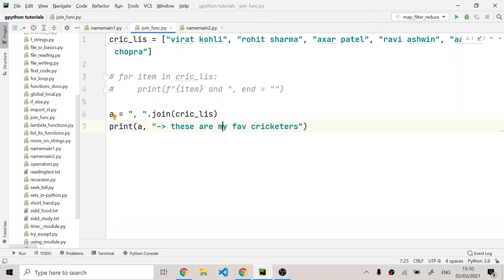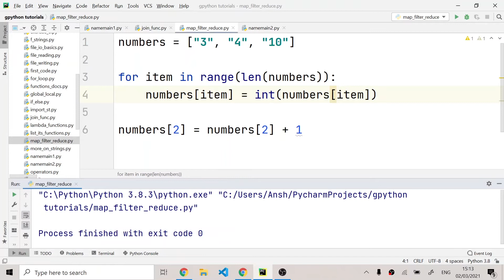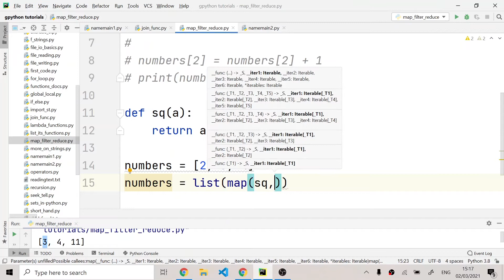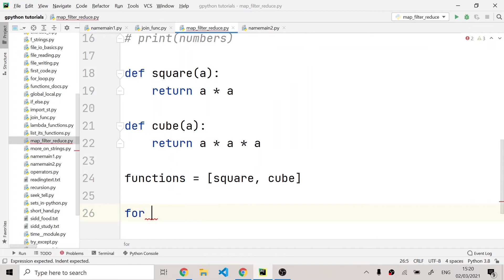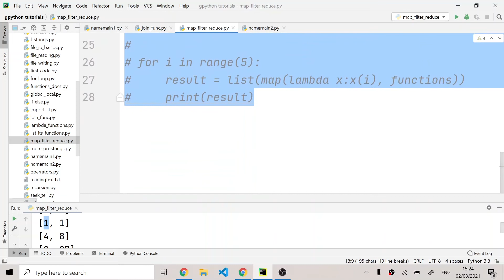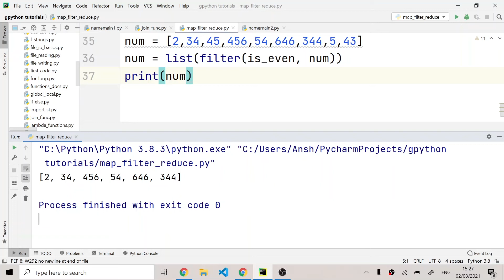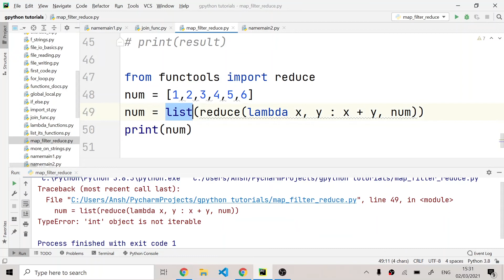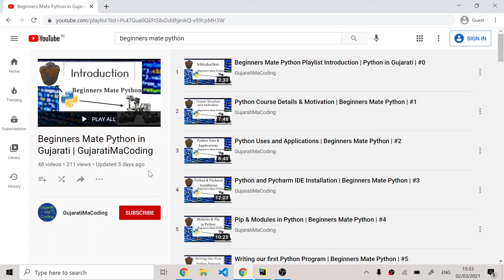Map, Filter and Reduce functions in Python | Beginners Mate Python | #48